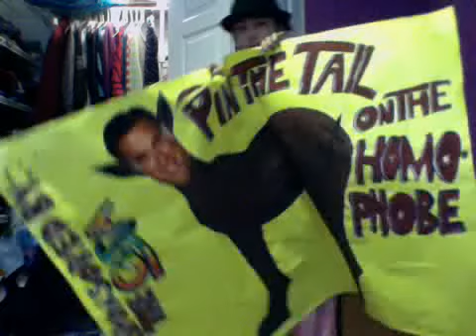Handcuffed Halloween!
Pin the Tail on Mitt Romney, censorship, and pink handcuffs, amongst other things.
Also! My book came out today for my favourite fans--find a 99 cent direct download